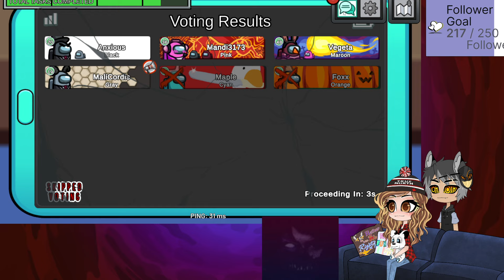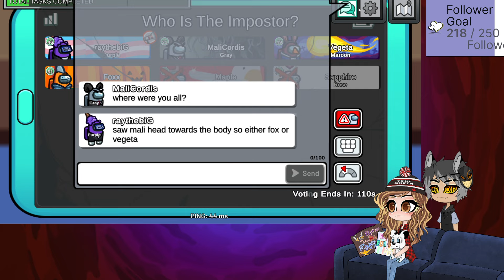Sus Sus Sus Sus GOOSE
Better get to your tasks~

Who was on this stream?

Wanna be part of the fun? Next time catch us live on our Twitch!

Down the Fox Hole is your source for memes, Hazbin hotel and other fandom comic dubs. We make a variety of content, with a focus on funny comics, horror comic dubs, and fun meme videos.